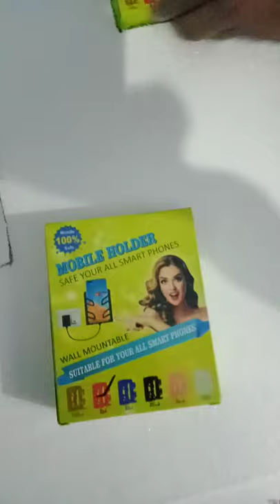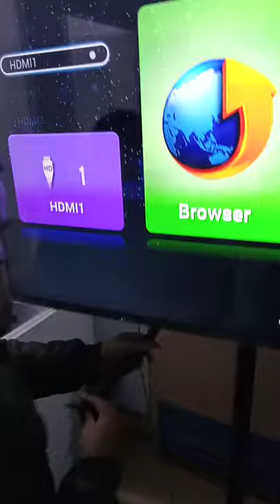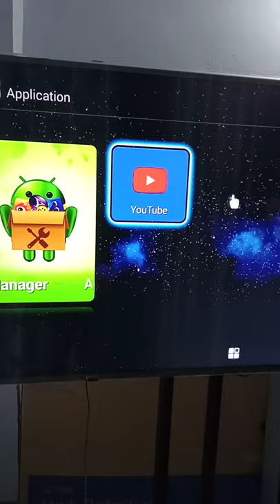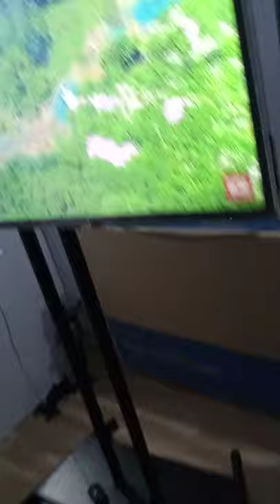LED TV SCREEN PROTECTOR/guard DIY How to make SCREEN PROTECTOR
led tv screen protector/guard save your tv to your notty children. shock proof item, uv protection, crystal clear quality. save your eyes

Whats app and calling - 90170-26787   ,   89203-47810